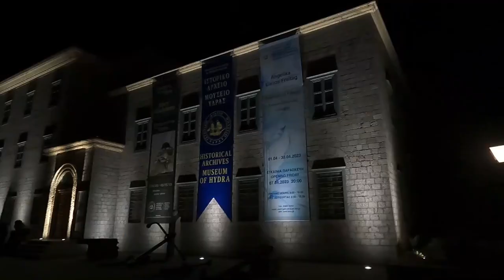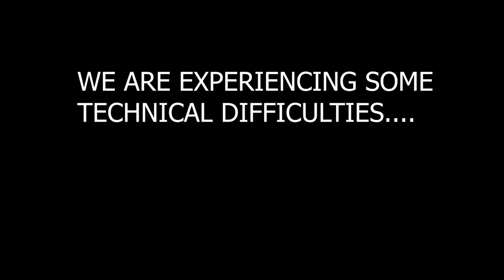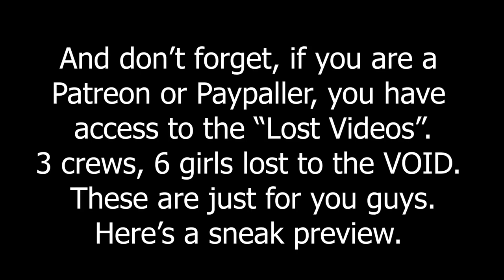I am in love with Mindy of Greece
Greece, Doodles, non sailing doodles, love, hair and fun - what more could you want.

handheld radio